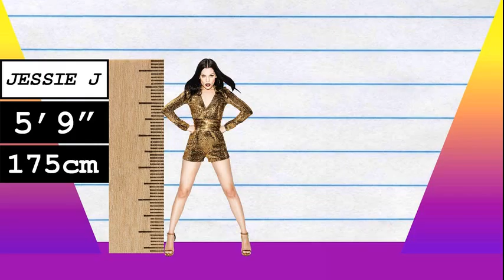How Much Taller? - Jessie J vs Rihanna!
We compare Jessie J and Rihanna in height, visually and with data, and reveal just how much the difference is between the singer and pop-star!